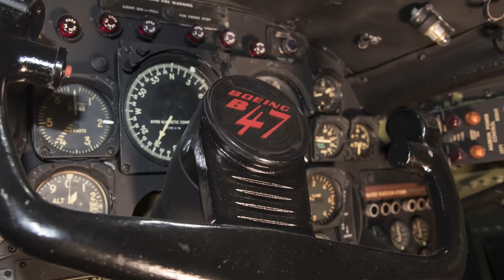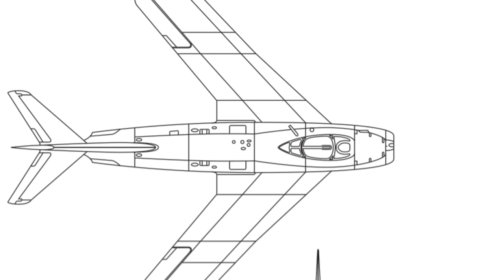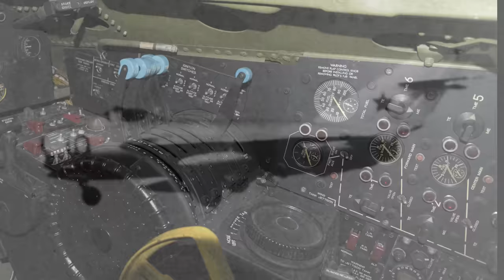B-47 over the USSR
The 1960 "U-2 incident" revealed what the Soviets had claimed for years, that the US was violating Soviet airspace with covert spy missions. But the breadth of the so called “ferret flights” remained a state secret that only started to emerge decades later.  Many of those flights were made in a special reconnaissance version of the Boeing B-47 Stratojet.

Script by